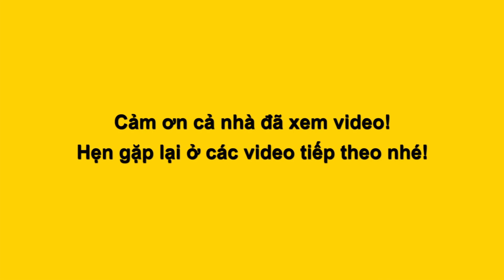HOÀI THY chiến thắng thuyết phục Thiện Trí, nhận nhiều lời khen ngợi Lâm Thanh Thảo ở LÔ TÔ talent